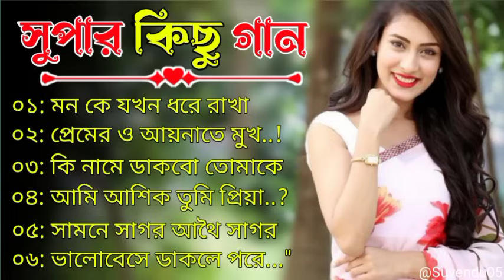বাংলা গান || Super Hit Bengali Song || Romantic Bangla gaan 💘Bengali old Song 💘90s Bangla Hits Gan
Super Hit Bengali Song ||  বাংলা গান | Romantic Bangla Gaan | Bengali Old Song | 90s Bangla Hits Gan

Hi Bengali gaan || Romantic Bangla Gaan | Bengali Old Song | 90s Bangla Hits | Bangla mp3

Your Question:-
________romantic bangla songs alka yagnik,bengali
romantic songs kumar sanu,bengali romantic songs
old,bengali romantic songs nonstop, bangla romantic
gaan,bengali romantic songs old is gold,old bengali
romantic love songs,bengali romantic hits songs
download,romantic bengali old nonstop song,bengali
romantic songs,bengali old romantic songs,romantic
bangla song,old bengali movie romantic songs,kumar
sanu bengali romantic mp3 songs,alka yagnik bengali
Songs
__________________________bangla romantic
gaan,bengali romantic songs old,bangla adhunik
song,bengali romantic songs kumar sanu,bengali
romantic hits songs download,adhunik bengali
songs,ronmantic bangla songs alka yagnik,bangla
gaan,kumar sanu bengali hit songs,romantic bengali
old nonstop song,alka yagnik bengali songs,kumar
sanu bengali song,adhunik bangla gaan adhunik bangla
hit gaan,kumar sanu alka yagnik bengali film song, alka
yagnik kumar sanu bengali song,bengali,mon vorano
gaan________